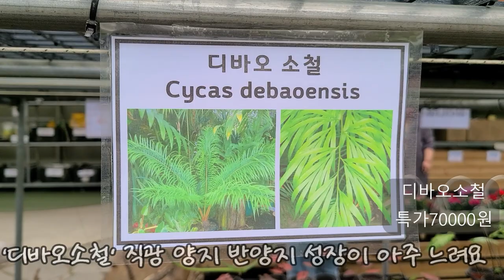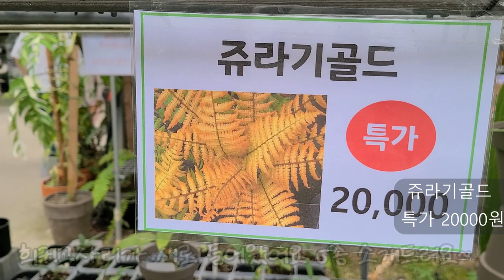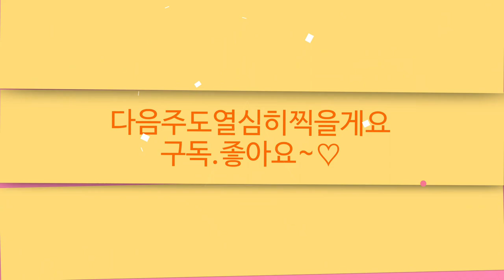조인폴리아 🌳아모르포팔러스 패오니폴리우스 외 희귀식물 괴근식물 6종🌸쥬라기골드 은청개고사리 희귀고사리 7종 🌸화이트펄 싱고니움🌸 셜리포피 🌸마타피아 🌸발렌타인자스민 🌸바링토니아 🌳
안녕하세요
식물이름 꽃이름 야생화이름 나무 관엽식물 대형식물
걸이식물 희귀식물 다육식물 야생화 꽃 야생화나무
소품이름 가격 키우기정보 와 화원 소개드리고 있습니다
오늘은 조인폴리아의 소식 전해드려요
총 4000여평의 식물원겸 식물 농장으로 미국이나 유럽등
전세계로 수출을 하고 새로운 종들을 수입재배하면서
국내시장에서 선도적인 역활을 하고 있어요
희귀식물 고사리 관엽식물 꽃 화초 특대형식물 수입식물
걸이식물 베고니아 알로카시아 틸란드시아와
이태리 독일 베트남 토분과 다양한 원예용품을
화분과 식물 구입시 무료 분갈이코너 이용하실수 있고
반려견 동반 입장 가능합니다
특히 조인폴리아의 자랑 정글가든은 식물원이나
정글느낌으로 꾸며져 있어서 아이들과 방문하기도 좋고
곳곳에 휴식공간도 마련되어 있어요
현장 방문고객에 한해 30~50%의 할인된가격으로
구입하시룻 있어요

조인폴리아:경기도 파주시 월롱면 영태리 857
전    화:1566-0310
영업시간 :09~5시까지 영업합니다